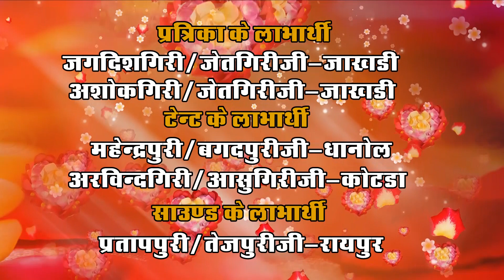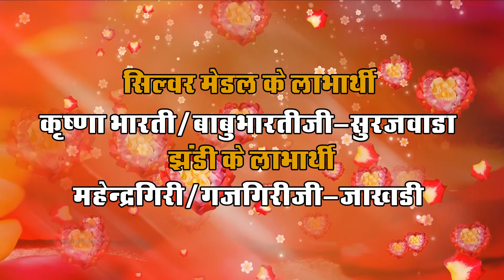सोमनाथ न्यू भजन 2020 !! raniwara live!! mataji studio badgaon !!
mataji studio badgaon

❖Singer :-  somnath raniwada

❖Album : - Bhajan

❖video by : -Mataji studio badgaon 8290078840

❖Music Label :-  Bhajan

❖Category :-

❖Sub Category :-

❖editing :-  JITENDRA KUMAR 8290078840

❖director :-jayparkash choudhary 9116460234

❖Cemera Main :- Ashok kumar choudhary